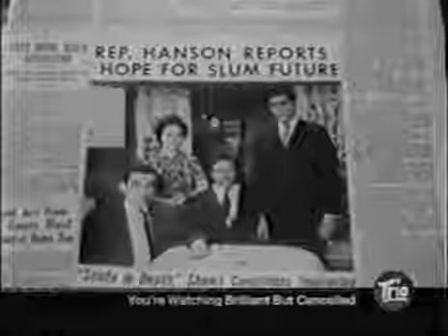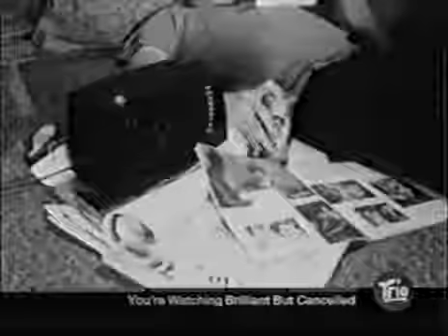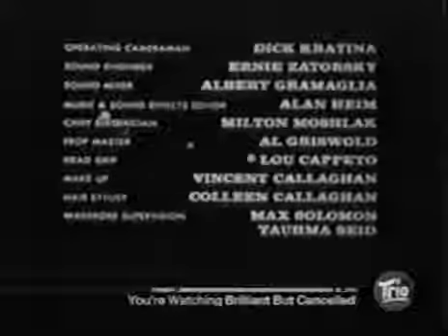East Side West Side S1 x E24 Nothing But The Half Truth